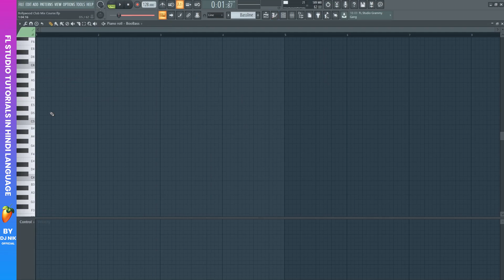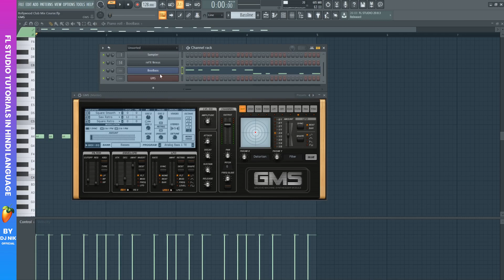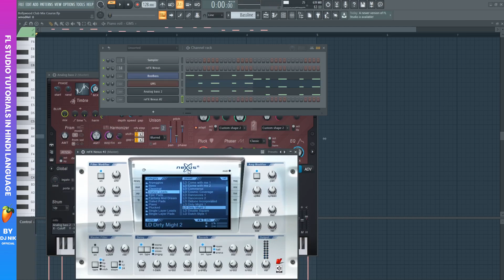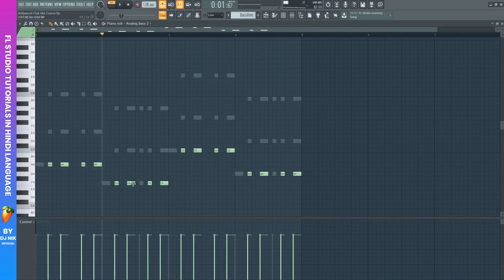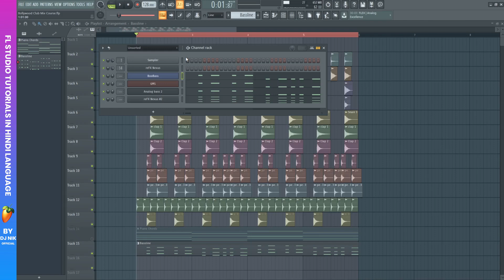Making Bassline in fl studio - Bollywood Club Mix Course [Part-4]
❤ Discord Cover Songs, Music Production & Other work enquiries